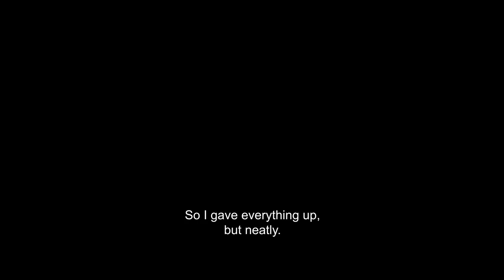THANKS TO MY FRIENDS - Official Trailer #1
THANKS TO MY FRIENDS - Official Trailer #1 - French Movie
A Comedy directed by Alex Lutz, with Alex Lutz, Tom Dingler, Bruno Sanches, Audrey Lamy, Anne Marivin, Sylvie Testud, Julia Piato and the special participation of Jeanne Moreau.

SYNOPSIS : Alex and Jeff are coworkers at a major multinational and have been best friends since high school. With their respective wives, they’re almost like a family, making their way steadily through life, with no great ambitions.
Then Alex’s childhood friend, Thibault arrives into the picture. He is now a motivational speaker and life coach who wastes no time throwing Alex’s happy little life into confusion. Back when they were a pair of misfits and the least popular kids in the schoolyard, they made a pact to one day succeed in life, no matter what.
The handsome and brilliant Thibault, who seems to have kept that promise, pushes Alex to fulfill his dreams, even if it means losing Jeff’s friendship…